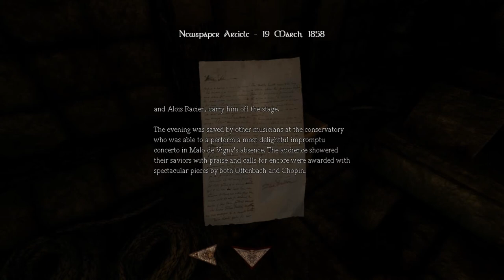Amnesia Justine NAKED MONSTER! Part 1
Hello guys! This is my playthrough/commentary of AMNESIA JUSTINE! I hope you guys enjoy it as much as I did! I seriously jumped in this video and in part two! Part two has the worse scare haha :D So I hope you enjoy the video!